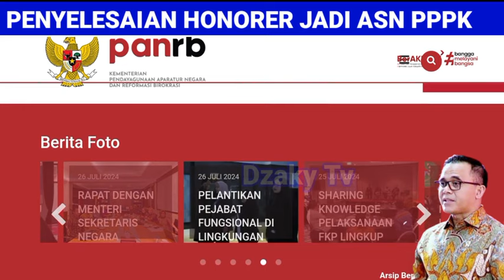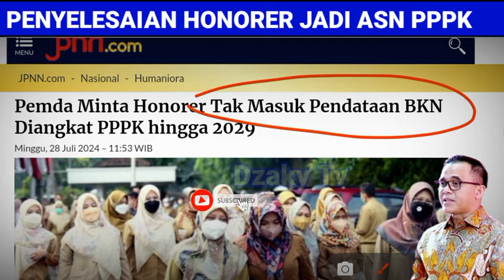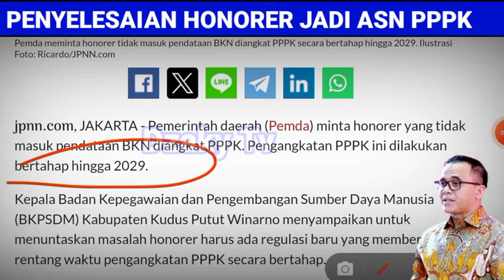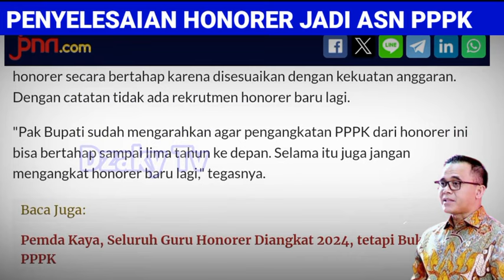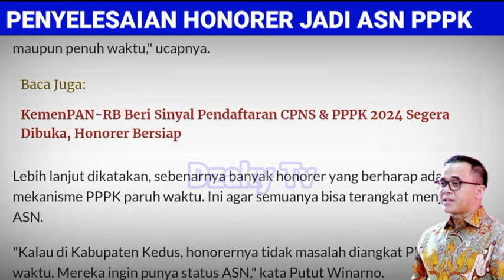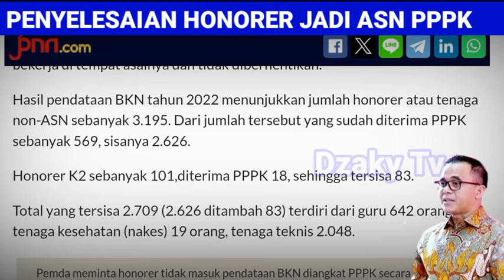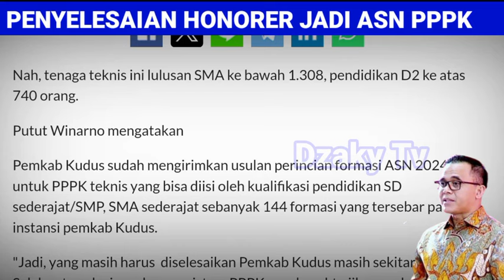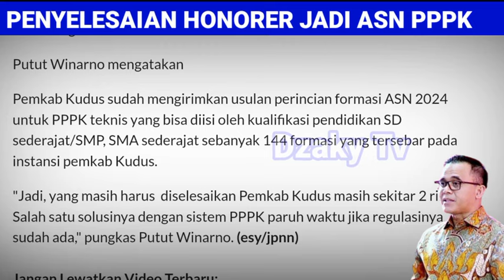HONORER NON DATABASE BKN SELESAI SAMPAI 2029⁉️ REGULASI BARU